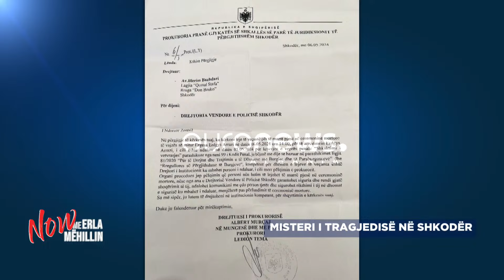A mund të jetë vrarë Alma dhe 3 fëmijët? Zbulohen pistat në policinë e Shkodrës